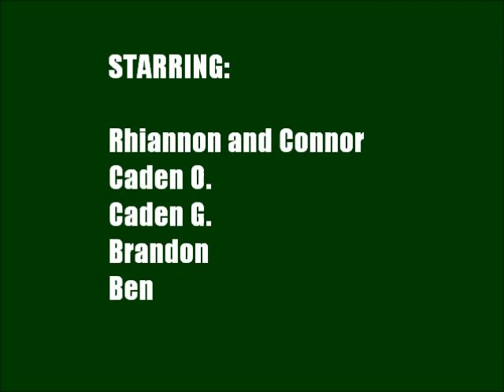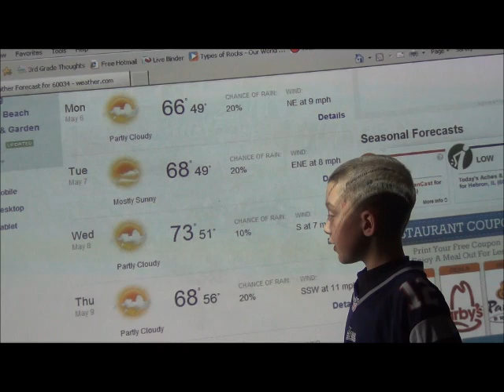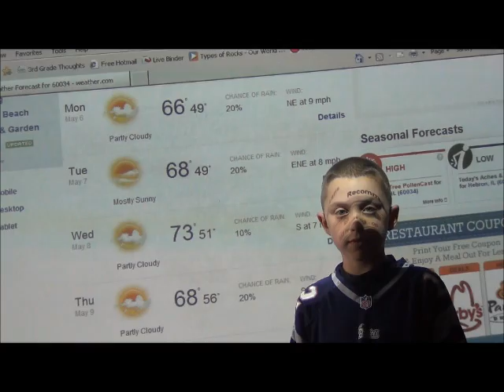May 6 - 10 Newscast